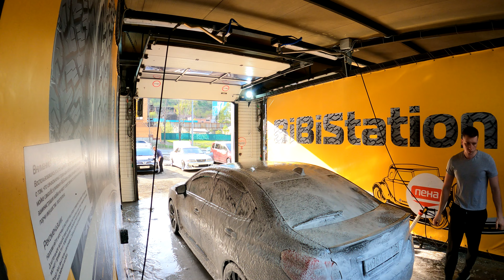Еду на JDM Party Владивосток / Supra, GTR, 300ZX, RX7, STI и уйма интересных авто.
Сходка - вечеринка любителей японского автопрома в JDM столице России- Владивостоке.
Инста- Kyziandra
Тайминг:
00:00 - мойка WRX
00:27 - мосты Владивостока
00:46 - пробка на въезде
02:07 - Firelady
03:13 - турбо краун и простарт
03:30 - кинул камеру
03:54 - обзор на плов
05:03 - 34 GTR по цене хорошей квартиры